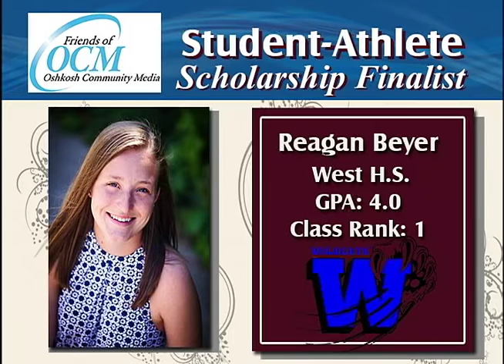Oshkosh Today 12/28/16 Student-Athlete Reagan Beyer